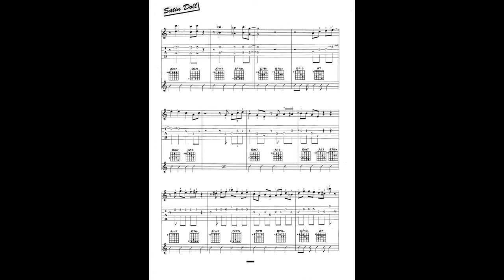SATIN DOLL - Guitarra Yamaha AE-11. Una joya vintage de finales de los 60s (1.967) Made in Japan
Todos los aspectos de nuestras vidas, ya sean políticos, económicos o sociales, están bajo la emergencia de "salvar el planeta” del CO2. Pero, ¿y si en realidad el CO2 no es el responsable del Cambio Climático? En tal caso, la manipulación institucional y de los medios de comunicación para adoctrinar a toda una sociedad quedaría en evidencia. Esto podría suponer el mayor fraude social, económico y político de la historia. por Juan Ahumada Caputto

En este estudio no se va a cuestionar el Cambio Climático, pero sí que el CO2 emitido por la actividad humana sea el responsable de este hecho. Además, se analizará los posibles intereses económicos y políticos que podría haber detrás del apocalíptico discurso climático del IPCC, y su relación con el astronómico negocio que supone la gran industria verde de la agenda 2030. Esto podría ser un claro ejemplo del fenómeno económico conocido como "Rotación Artificial de la Economía", que cosiste en generar una necesidad ficticia en la sociedad, para luego atenderla mediante una actividad económica e industrial que una élite ya ha copado y monopolizado.

UNIVERSIDAD EUROPEA DE VALENCIA. 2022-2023  TFM de Miguel Ahumada Rodríguez. (Páginas 58 a 62)
ANÁLISIS, CRITICA Y PROPUESTAS PARA SISTEMA EDUCATIVO DEL SIGLO XXI.

PROYECTO DE FUTURO. TREN SEVILLA - SANLÚCAR DE BARRAMEDA.
por Juan José Ahumada Rodríguez

Edward Kennedy "Duke" Ellington (Abril 29, 1899 – Mayo 24, 1974, estadounidense) fue un compositor, pianista, y líder de una big band, lo que lo llevó a una carrera que abarcó más de cincuenta años, desde 1923 hasta su muerte.
Nacido en Washington D. C., a partir de mediados de los años veinte vivió en la ciudad de Nueva York, y ganó un perfil nacional a través de sus apariciones con la orquesta en el Cotton Club, en Harlem. En la década de los años treinta, su orquesta salió de gira a Europa. Aunque es considerado una figura fundamental en la historia del jazz, Ellington abraza la frase "más allá de la categoría" como un principio liberador, y se refiere a su música como parte de la categoría general Música estadounidense, más que de un género como el jazz.
Debido a su inventivo uso de la orquesta, o big band, y gracias a su elocuencia y carisma, se considera que Ellington elevó la percepción del jazz a una forma de arte a la par con otros géneros musicales más tradicionales. Su reputación continuó en ascenso después de su muerte, y se le entregó un Premio Pulitzer especial por su música en 1999.